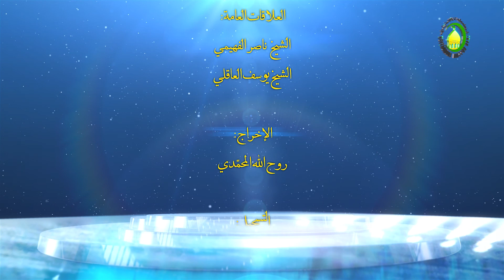14 لو أدرکته لخدمته أیام حیاتی - الأستاذ: سماحة السید محمد رضا الحکیم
14    لو أدرکته لخدمته أیام حیاتی - الأستاذ: سماحة السید محمد رضا الحکیم